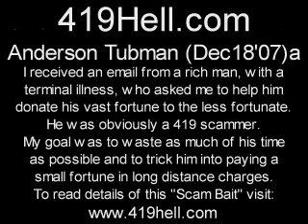Anderson Tubman dec 18 07 a